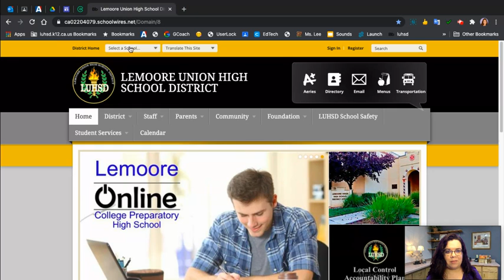B2SN 2020: Staff Directory